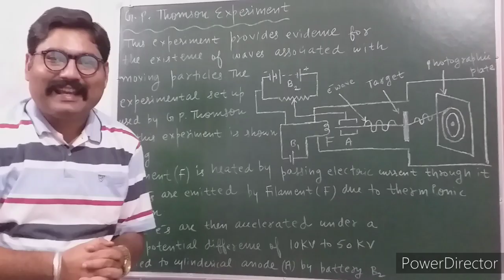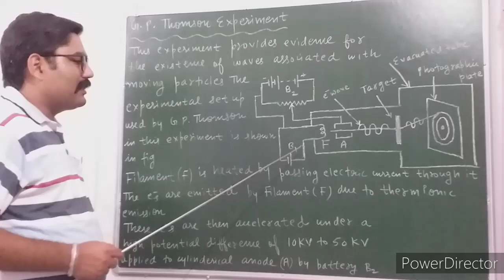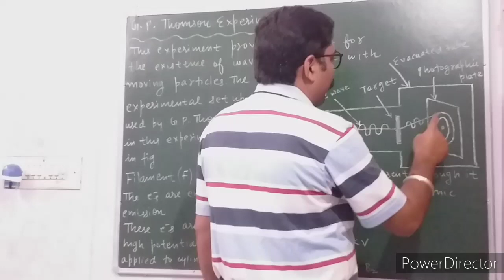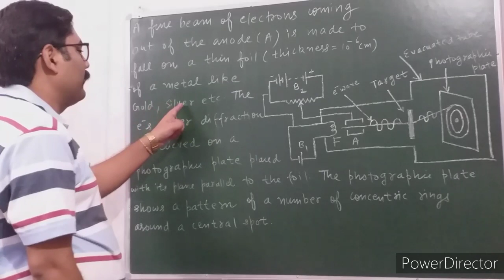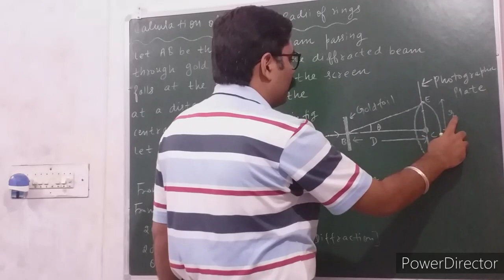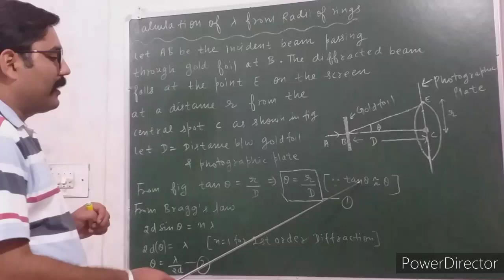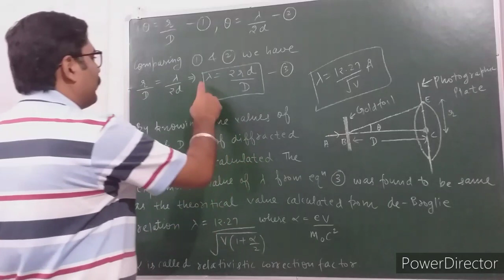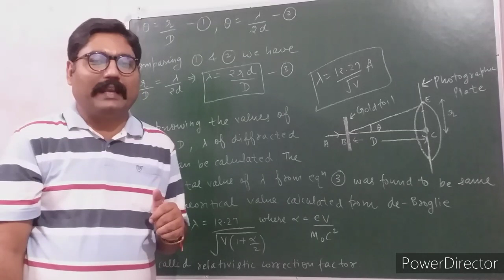G.P. THOMSON EXPERIMENT || QUANTUM MECHANICS || WITH EXAM NOTES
LINK OF " EINSTEIN'S PHOTOELECTRIC EQUATION & EXPLANATION OF LAWS OF PHOTOELECTRIC EMISSION : PHOTOELECTRIC EFFECT: PART - 2 " VIDEO

LINK OF " LINEAR HARMONIC OSCILLATOR OR ONE DIMENSIONAL HARMONIC OSCILLATOR IN QUANTUM MECHANICS : PART - 1 " VIDEO.

LINK OF " POTENTIAL BARRIER "  PART - 1 video.

LINK OF " TIME INDEPENDENT SCHRODINGER WAVE EQUATION " VIDEO

PHASE VELOCITY AND GROUP VELOCITY AND THEIR DERIVATION " VIDEO

THANKS.